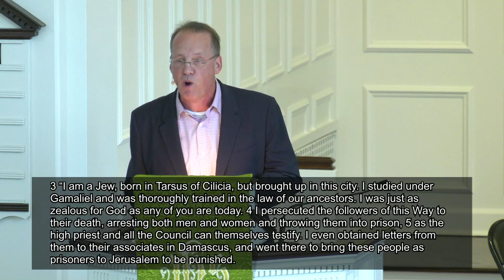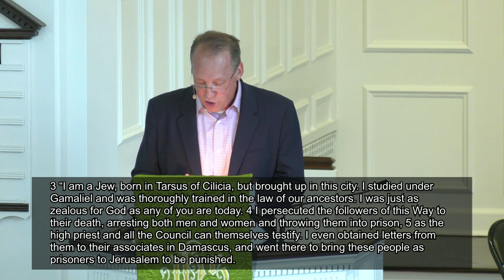Sermon: A Pauling Behavior - Acts 21-22:1-29 Pastor Greg Doll on 9.25.22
Noroton Presbyterian Church's Sermon Series
The Acts of God: Lessons from the Early Church
Pastor Greg Doll
Sermon on 9-25-22